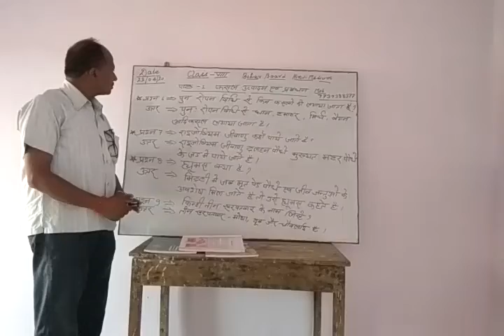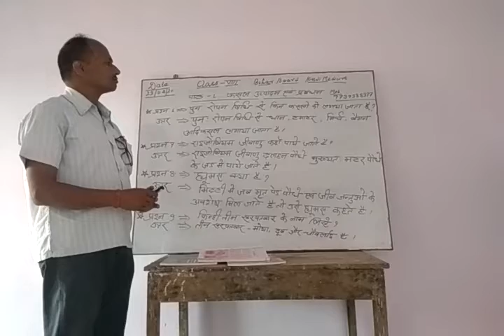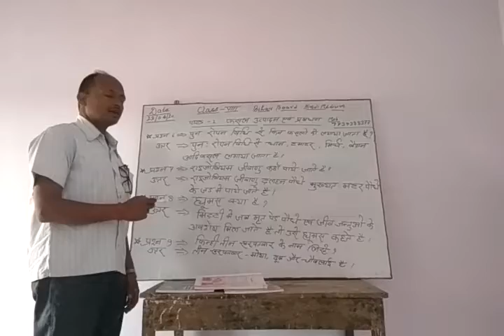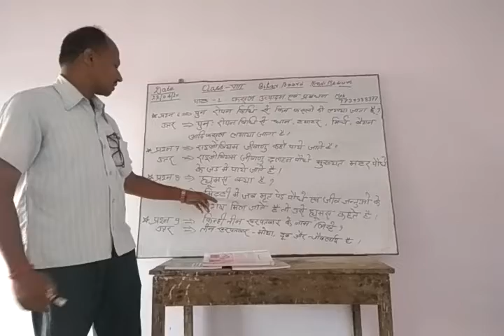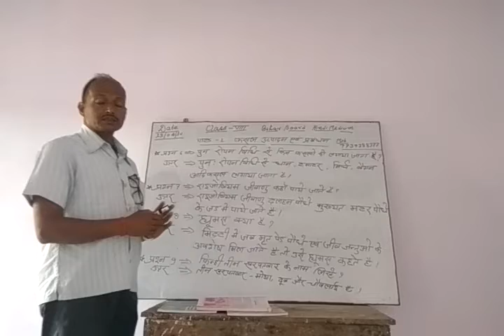April 22, 2020